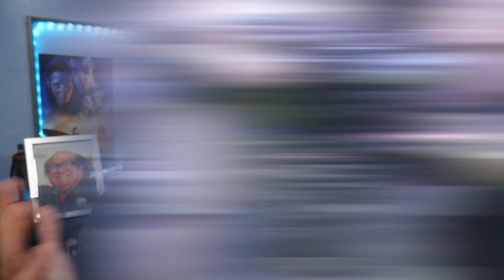I Watched Avatar 2 in IMAX 3D - Is It Worth It? (REVIEW)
Avatar: The Way of Water is finally out after 13 years of waiting, but should you see the movie while also shelling out dat IMAX money, son? Watch the review and find out.

INTRO - 0:00
MOVIE REVIEW - 0:46
IMAX - 3:43
OVERALL - 6:36

The Brockopp Side - Live. Talk. Buy. Movies